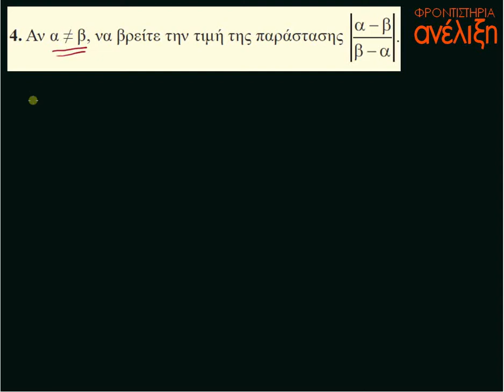2 3 ΑΠΟΛΥΤΗ ΤΙΜΗ ΠΡΑΓΜΑΤΙΚΟΥ ΑΡΙΘΜΟΥ ασκ 4 Α ομάδα